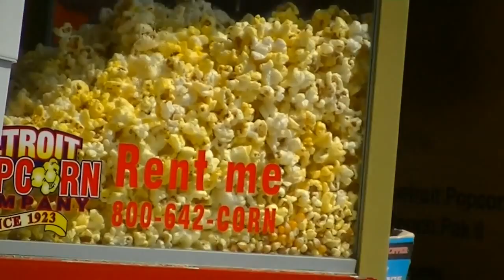Boat Lift Takes Boats Out Of Storage and Other Machines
This is some footage from a marina. It was a fishing derby for kids. I was a volunteer there and recorded some machines and equipment in while taking a few breaks. If you stick around until near the end, the blue gas powered lift gets used to store all of the tables and chairs. It's a little break from electricity, some of this stuff is pretty interesting.
Some boats were taken out of storage and to the lake/canal with a "LIFTALL" fork lift, or boat lift, one gasoline and the other diesel powered.
There are many random things in the storage building like: Carburetors/engines/control panels from boats. There was even what looked like a 10 cylinder turbo diesel engine. Also an old Pepsi machine, some tractors, golf carts, a car. And cats, lots of cats.

Recorded: Wednesday, ‎August ‎08, ‎2012 ( 8/8/12 )